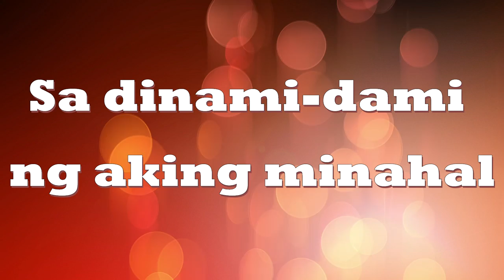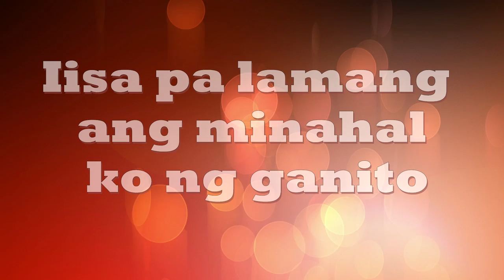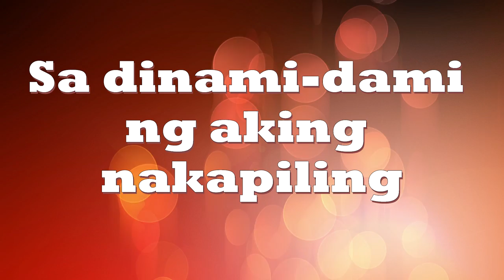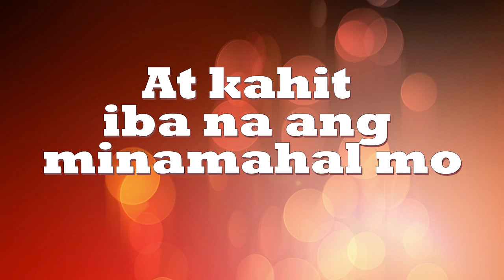IIsa Pa Lamang (Gaby Concepcion)- Lyrics Video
I couldnt sleep last night and this song popped into my head. I havent listened to this song in about 4 years so I decided why the hell not. This version of the song was actually sung by a family friend. He is famous in the Philippines, He sings and I am pretty sure he does some acting too. Ye here are the English Version -

Iisa Pa Lamang (JUST ONLY ONE)

To those whom I have loved
Some were quick and only few have lasted
There's just one thing that I keep returning to
The memory of neglected yesterday

To all those whom I had been
Many of whom fell in love with me
There's just one thing that I've been longing
The past, which cannot possibly be returned

And even though you already love someone else
Whoever that person that owns your heart
In which every name, playmate, friend
There's just only one whom I loved like this

The past, which cannot possibly return

Which every name, playmate, friend
There's just only one, just only one